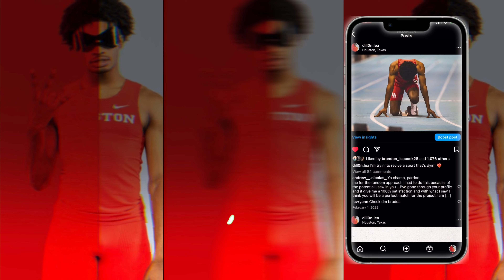Track Meet Vlog: "Senior Day" *I didn't have to compete* , Last meet before conference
Welcome back to another video. This will be the last track meet before our first BIG12 Outdoor track meet.